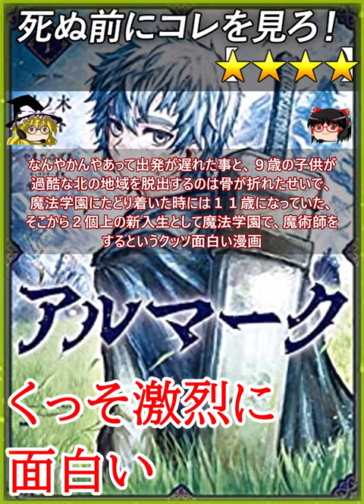【★★★★】アルマーク / 柚ノ木ヒヨト やまだのぼる【死ぬ前にコレを見ろ レビュー あらすじ】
0:00 【あらすじ レビュー】
アルマーク、☆4

北の傭兵団の副団長の息子として生まれた
主人公、その世界は、国のトップが決まって
平定し、安定した南と、まだ戦国時代が
終わっていない北に分かれた世界であり、
傭兵は食い扶持を稼ぐ為に北で鉄砲玉と
して日銭を稼ぐ生活をしている

そんな傭兵団が南の偉い魔法学園の権力者を
たまたま助けた事で縁が出来、自分の息子は
引っ込み思案で破棄が無く、傭兵としての資質
である、何が起こっても自分ひとりで解決する
能力に欠けている、だからこのまま成長したら、
多分１０年でガメオベラするだろう、と先見の明
がクッソ高いぐう聖の父だったために、息子を
魔法学園に入学させる事でその借りを返してくれ
と口約束をする

その後、その引っ込み思案の息子は傭兵として
そこそこ名を上げる活躍をして、おやじの希望で
9歳からの入学が認められている魔法学園に向かう

道中たくさん人族に裏切られた事で何があっても
自分ひとりで解決する能力を身に着ける事に成功し、
目の奥にも覇気が生まれ、父親の英才教育によって、
剣も勉強も出来る超絶優秀な人族に育った

なんやかんやあって出発が遅れた事と、９歳の子供が
過酷な北の地域を脱出するのは骨が折れたせいで、
魔法学園にたどり着いた時には１１歳になっていた、
そこから２個上の新入生として魔法学園で、魔術師を
するというクッソ面白い漫画

おやじがクッソ頭が良く、傭兵団というのは使い勝手
の良い消耗品だから傭兵団なんかしててもいい事なんか
一つもない、といった発言だったり、息子に対する評価
や、息子は尊敬するおやじに自分を認められて欲しいと
頑張る設定など、設定の描き方や見せ方がモンゲーお上手

作画もシナリオも大変面白い漫画

柚ノ木ヒヨト やまだのぼる
【注意 - NOTE】
Let's play !! - ゲーム実況